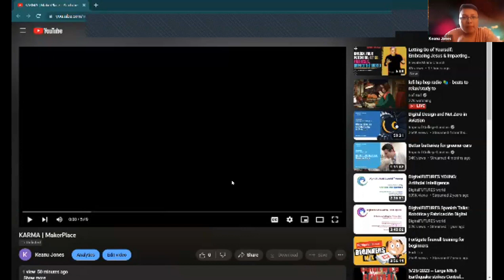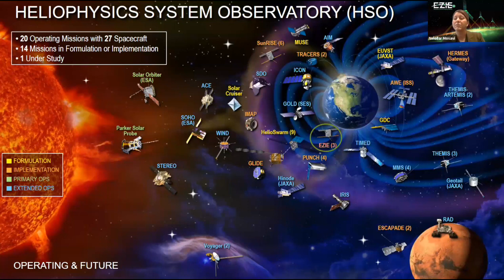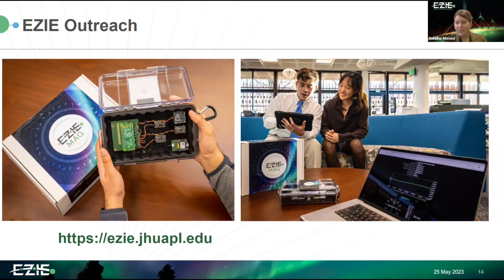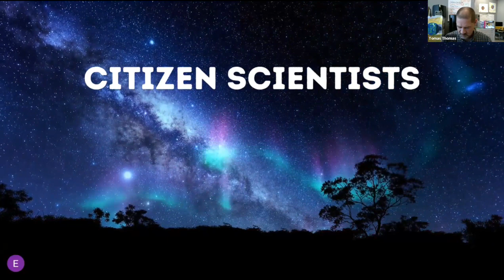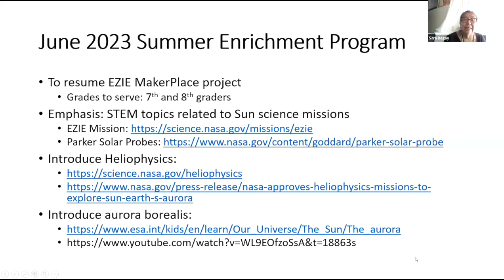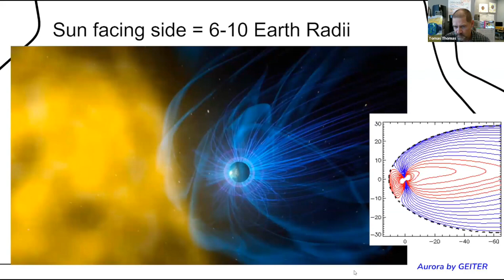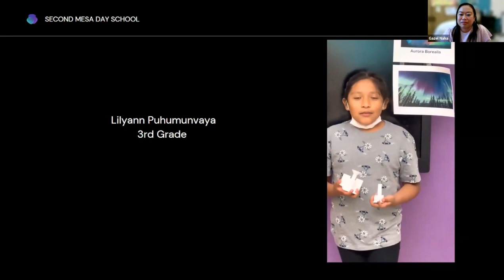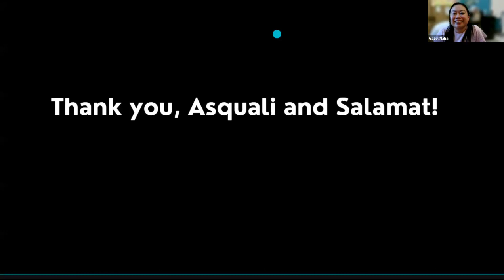EZIE - IEI Speaker Series Webinar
EZIE (Electrojet Zeeman Imaging Explorer) webinar with the Indigenous Education Institute, recorded May 25, 2023